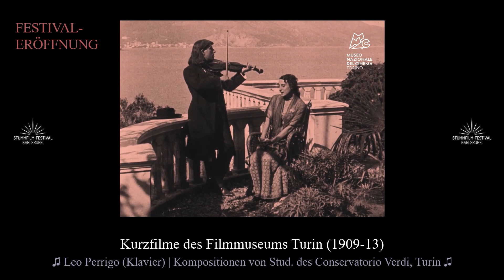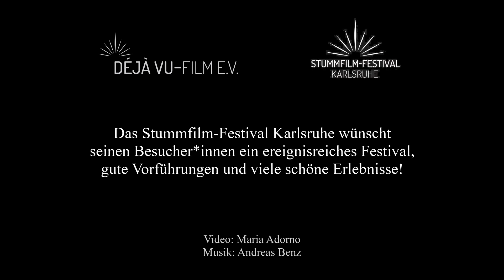Trailer | 21. Stummfilm-Festival Karlsruhe | 7-10 Februar 2024